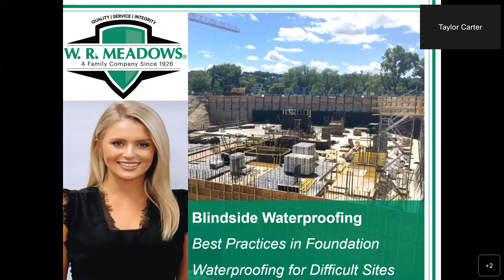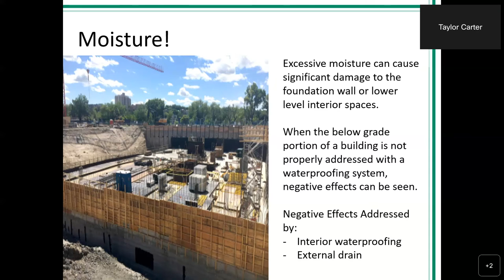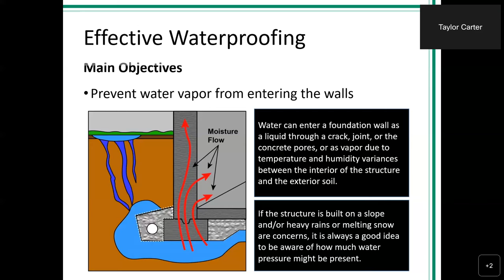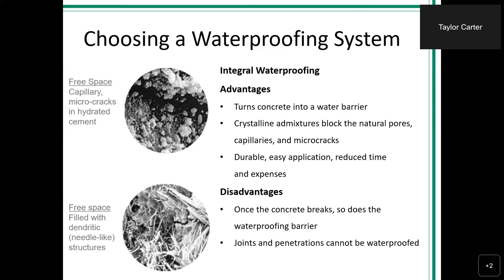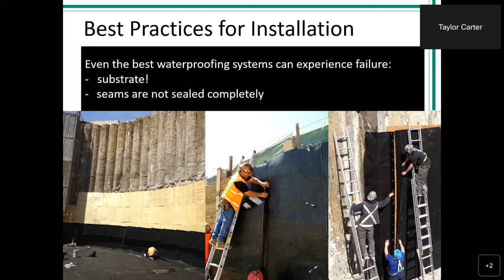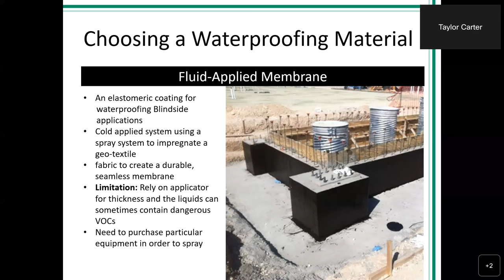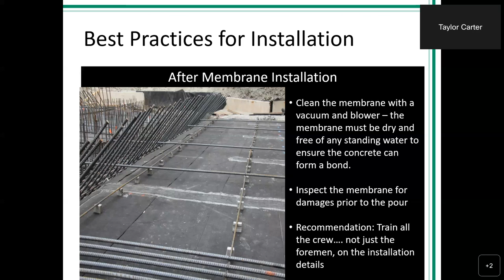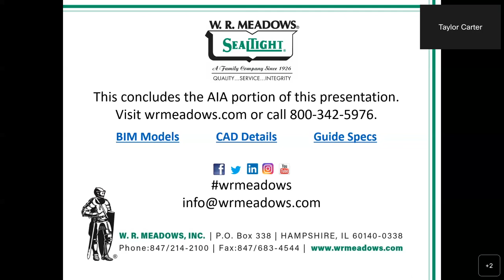AIA Blindside Waterproofing by Taylor Carter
Taylor Carter, an architect specialist from W. R. MEADOWS, gives a presentation on blindside waterproofing. For more information about W. R. MEADOWS,